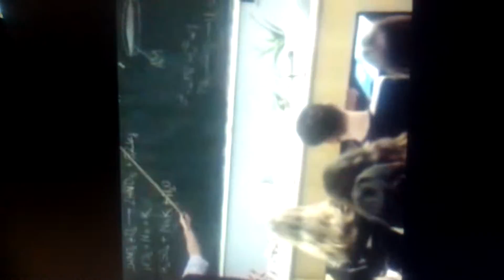À le linkin parck 😂